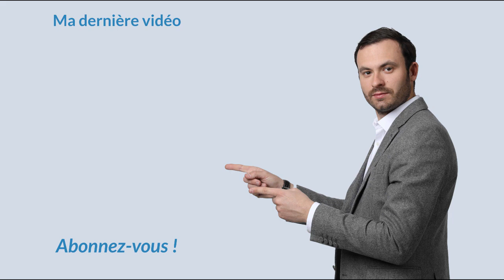Comment "SCALE UP" dans l'immobilier !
Je vous explique aujourd'hui le terme "scaling", mot emprunté au monde des start-up, que l'on retrouve également dans celui de l'immobilier.

A bientôt.

Bon visionnage.

★ MES PAGES FACEBOOK :
Suivez toute mon actualité sur la page facebook :